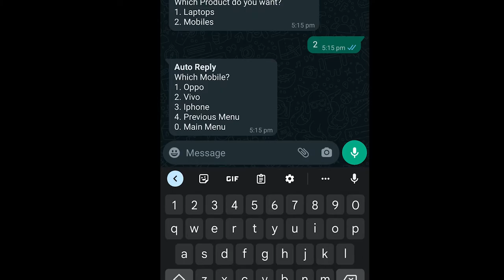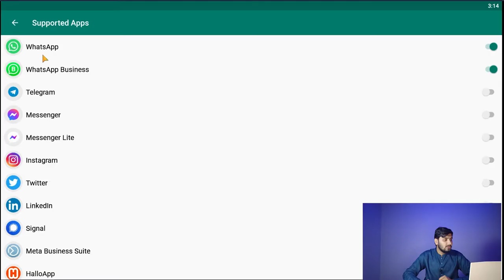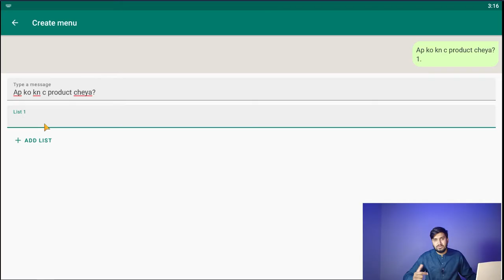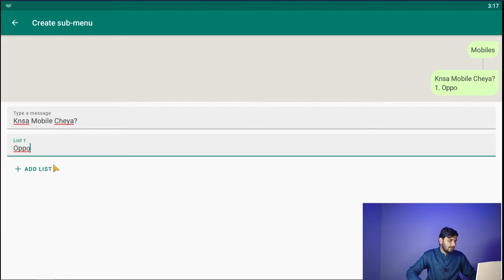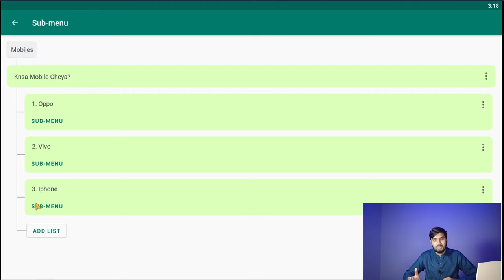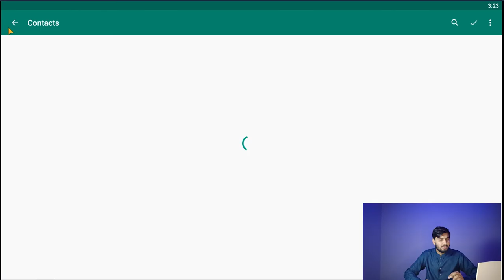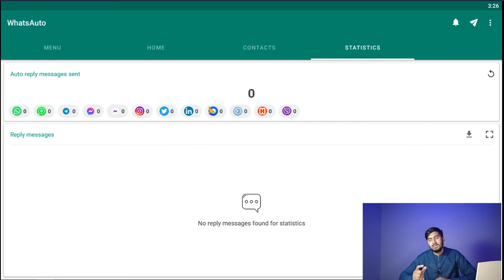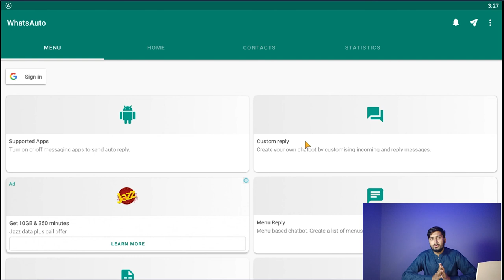WhatsApp Menu Reply/Auto Reply | Best WhatsApp Marketing Tool | WhatsApp Reply Bot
Do you want to be able to reply to your WhatsApp messages automatically? Then you need to check out our WhatsApp Menu Reply/Auto Reply feature! This is a great WhatsApp marketing tool that allows you to respond to your WhatsApp messages automatically.

Not only does this feature help you reply to your messages more quickly, but it also helps you to build relationships with your WhatsApp contacts. By using our WhatsApp Reply Bot, you can also quickly create customized replies for your customers automatically. So be sure to check out our WhatsApp Menu Reply/Auto Reply feature today!

In this video, we're going to show you how to use WhatsApp menu reply and auto reply to create a better marketing experience on WhatsApp.

WhatsApp is a great messaging app for communicating with your friends and family, but it can be difficult to use for marketing purposes. With this video, you'll learn how to use menu reply and auto reply to effectively promote your products and services on WhatsApp. Not only that, but you'll also learn how to create fun and engaging messages that your friends and family will love!

Do you struggle with responding to WhatsApp messages quickly and efficiently? Do you hate sending unnecessary messages? Do you want to improve your WhatsApp marketing skills? Then you need to check out our WhatsApp Menu Reply/Auto Reply tool!

This fantastic WhatsApp marketing tool allows you to reply to messages easily and automatically, saving you time and energy. And best of all, it's free to use! So if you want to improve your WhatsApp marketing skills, be sure to check out our WhatsApp Menu Reply/Auto Reply tool!